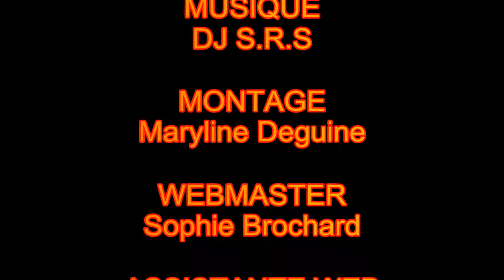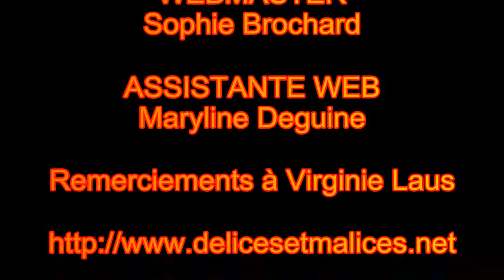Délices et Malices - Saison 1 - Emission 4 - Le Père-Noël moelleux au chocolat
C'est parti pour la Saison 1 ! Voici la quatrième émission : Le Père-Noël moelleux au chocolat.